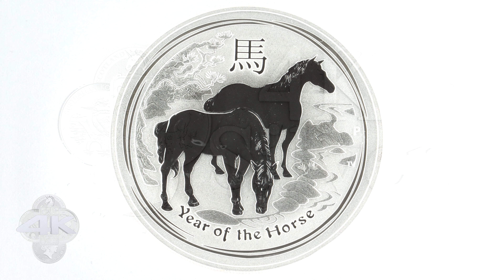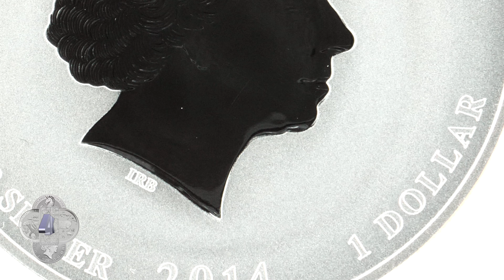2014 Perth Mint Lunar Series II - Year Of The Horse 1oz Silver Bullion Coin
Enjoy our close up view of this great silver coin. No talking, no opinions; we let the coin speak for itself! Shot in 4k for greater detail.

Each 2014 1 oz Silver Horse Coin contains 1 troy ounce of .999 fine silver. The 2014 1 oz Silver Australian Year of the Horse coin had a worldwide mintage of just 300,000.. The Chinese zodiac is a systematic future plan that relates an animal to each year of its 12-year cycle. The Perth Mint Lunar Series II correlates with the zodiac and launched in 2008 following the successful run of the Lunar Series I.

Showcased on the 2014 Horse reverse is two horses positioned near a stream standing alongside trees and brush. One horse drinks from the stream while the other gazes off into the distance. A Chinese character meaning “horse” and “Year of the Horse” are inscribed as well.

If you were born in 1906, 1918, 1930, 1942, 1954, 1966, 1978, 1990, 2002 or 2014, you’re influenced by the Year of the Horse. Social, optimistic, witty and diligent, the horse often loves to be in a crowd to socialize.

The obverse depicts the familiar portrait of Queen Elizabeth II. Inscriptions include the date, weight and fineness along with “ELIZABETH II,” “AUSTRALIA,” “2014” and “1 DOLLAR.”

Australian Lunar Series II 1oz Silver Coins

Since the Perth Mint launched its Lunar Series II in 2008, it has become one of the most popular options for both collectors and investors. Annually changing reverse designs are based on the characters of the Ancient Chinese Zodiac while the obverse carries a portrait of HM Queen Elizabeth II.

The collection began with the Year of the Rat in 2008 and will end with the Year of the Pig in 2019. Silver Lunar II series coins are available in a range of sizes so they're an affordable option for both new and established investors. Each coin is struck from .9999 pure silver and finished to the highest standard and, of course, all Lunar II silver coins are legal tender with a face value in Australian dollars.

The denomination, or face value, is one Dollar.